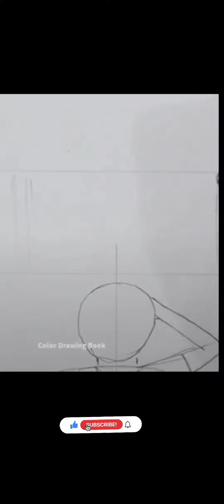Easy drawing for kinds independence Day special✨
Independence day special drawing for kinds 🇮🇳 | Drawing for kinds | independence day special drawing

𝒚𝒐𝒖𝒓 𝑸𝒖𝒊𝒓𝒆'𝒔 :
how to draw drawing for kinds
how to draw independence day special
how to draw drawing for kinds for independence Day